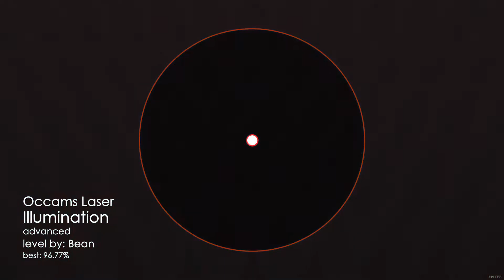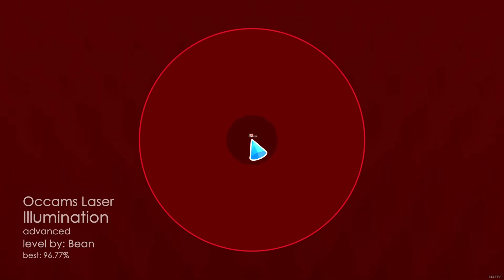[Soundodger 2] Occams Laser - Illumination (advanced)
bweeeeeh